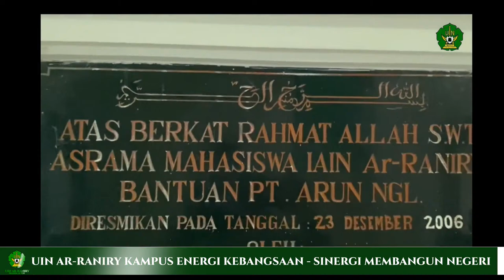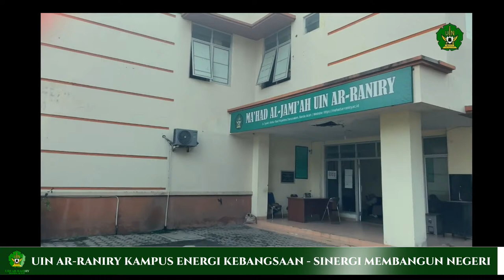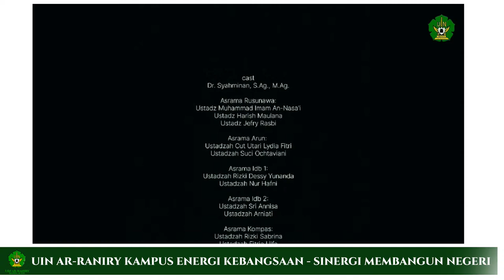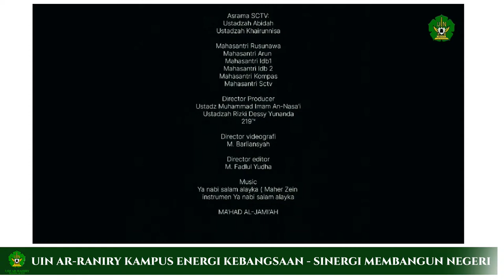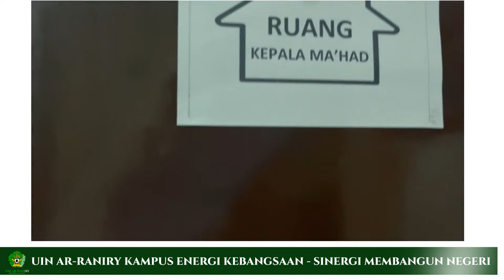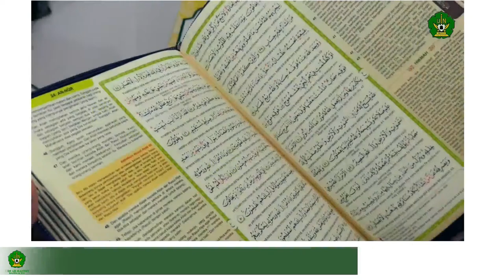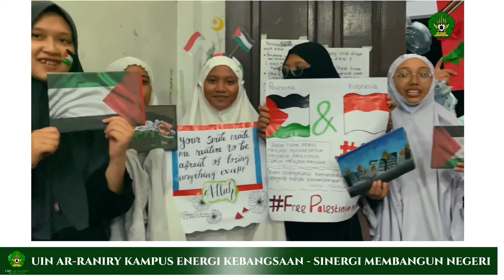🔴LIVE : HAFLAH IKHTITAM